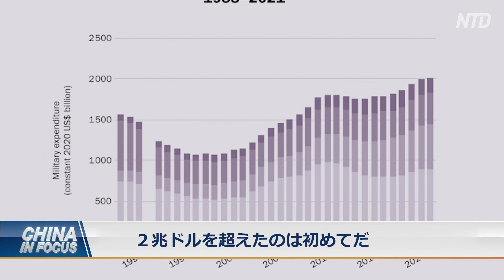世界の軍事費 2021年に過去最大規模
スウェーデンのストックホルム国際平和研究所（SIPRI）の調査によると、2021年の世界の軍事費が２兆1130億ドルに達し、過去最大規模になりました。　　＊＊＊
預金種目：普通預金
口座番号：2158157
口座名義：ﾄｸﾋ)ｴﾎﾟｯｸﾒﾃﾞｨｱ